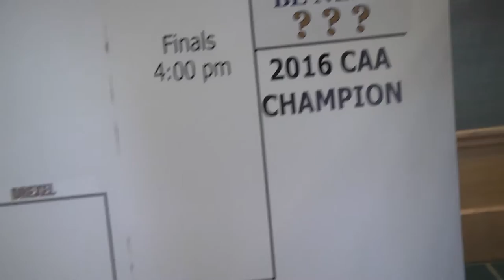Drexel women's basketball takes on Northeastern in CAA semis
Watch the game Friday at 4 pm on Comcast Sportsnet as the Dragons try to go back to the CAA Finals!